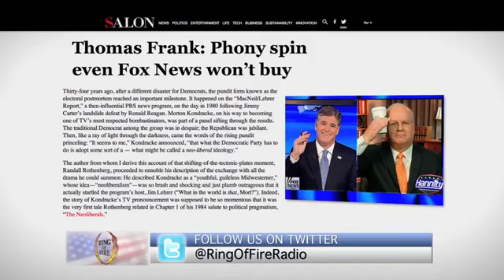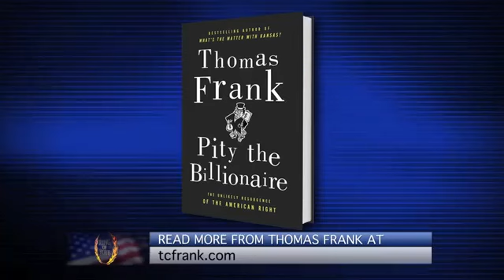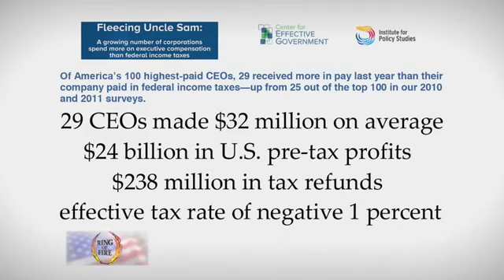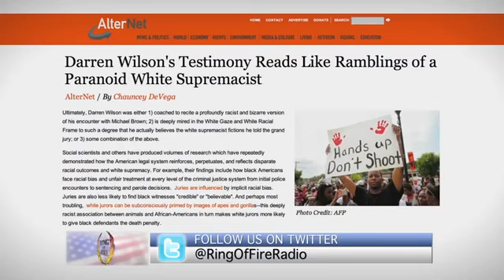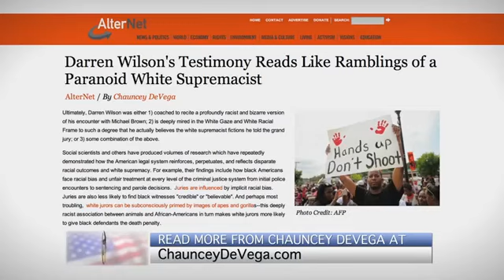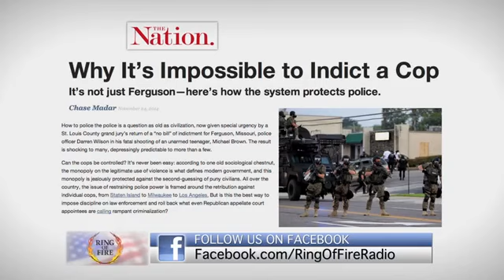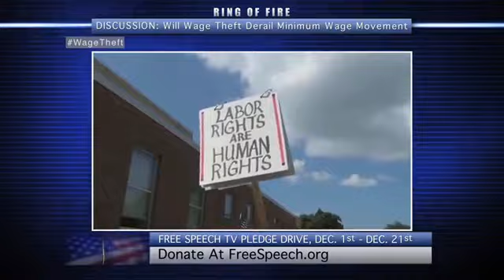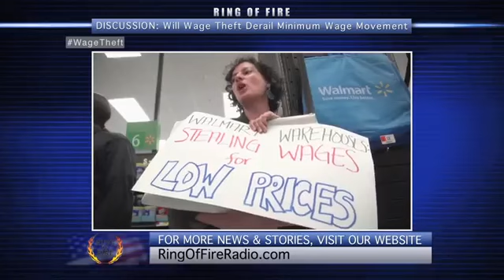Ring of Fire 12/7/14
Author Thomas Frank will explain the myth of the “Center”, and why Democrats need to avoid moving towards this non-existent area of politics.

Howard Nations will tell us why some of the biggest corporations in America are paying their CEOs more than they pay in taxes.

Blogger Chauncey DeVega will tell us why there is no justice for Michael Brown’s family.

Attorney Karen Evans will explain why it is so difficult to prosecute police officers, even when the evidence against them is overwhelming.

Michael Burg will tell us how wage theft from employers is undermining the momentum of the minimum wage increase movement.